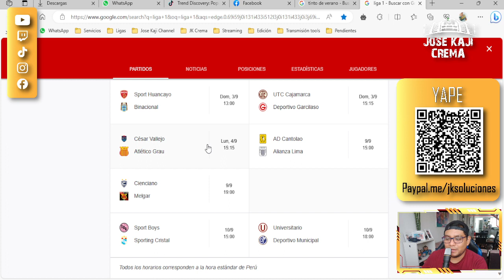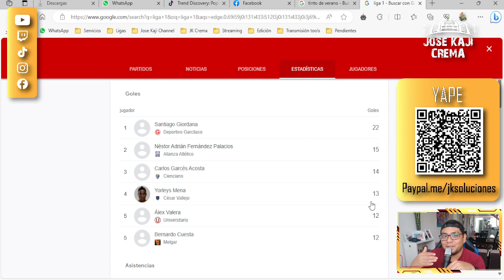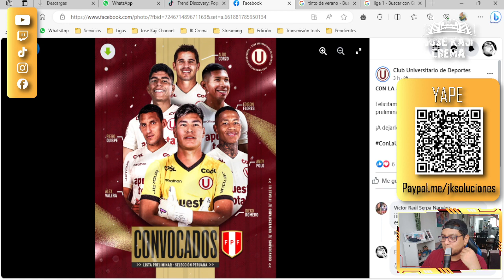6 convocados a la selección: ¿Nos debilita?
¡Y Dale U! 💪🏼💛